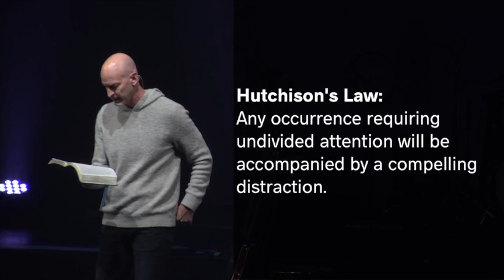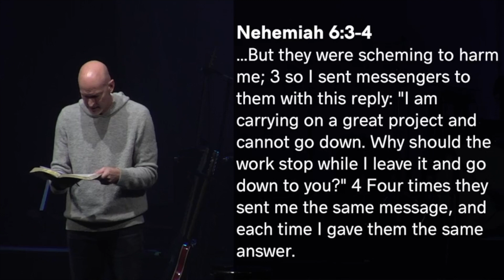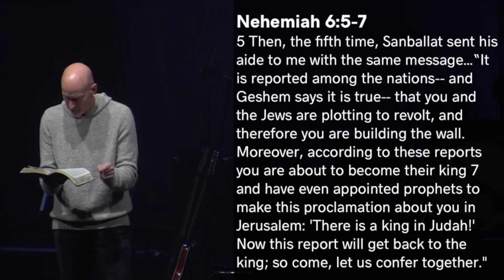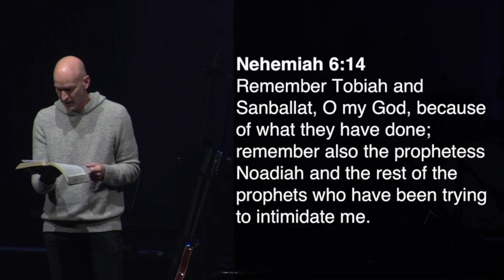10-22-23 - Nehemiah: Distracting Our Lives Away // Full Service // Eric Simpson